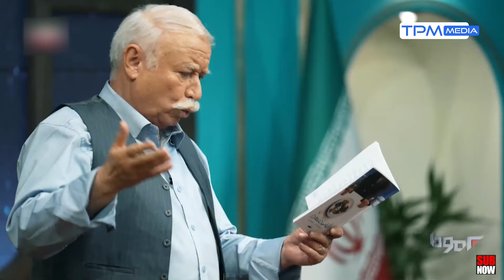مسخره کردن شعر شعرای قدیمی توسط ناصر فیض 😶😐😮 | در تیکه های جنجالی برنامه برمودا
برنامه برمودا یک برنامه گفت و گو محور با شخصیت های جنجالی و دارای جایگاه جامعه ایرانی است.
این برنامه که با مجری گری کامران نجف زاده پخش میشود سعی در درگیر کردن مخاطب با نوع خاصی از گفت و گو با مهمانان را دارد که البته باید دید آیا میتواند این مهم را به منصه ظهور برساند یا خیر.

کامران نجف‌زاده با سابقه سال‌ها نویسندگی و خبرنگاری در امریکا و پنجاه کشور جهان، حالا در قامت مجری برنامه «برمودا»، یک تاک شوی صمیمانه و متفاوت را با حضور چهره‌های سرشناس حوزه‌های مختلف جامعه ارایه می‌دهد.

درباره کامران نجف زاده :
کامران نجف‌زاده (۱۳۵۸) روزنامه‌نگار، خبرنگار، گویندهٔ اخبار، نویسنده و مدرس کلاس‌های خبرنگاری است. وی خبرنگار سابق خبرگزاری صدا و سیما در نیویورک بود. او متأهل و دارای یک فرزند می‌باشد.

درباره ناصر فیض :
ناصر فیض (زادهٔ ۱۳۳۸) شاعر طنزپرداز ایرانی است. وی دارای نشان درجه یک هنری است. او در دومین دوره جشنواره بین‌المللی شعر فجر در بخش اجتماعی برگزیده شده است. اثر او با عنوان فیض‌بوک در بخش شعر نامزد جایزه کتاب فصل شده‌است.